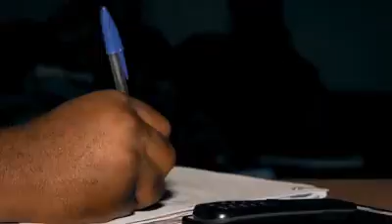MORAL LES GAR